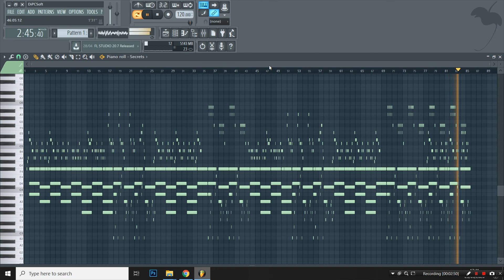(MIDI + FLP) Regard - Secrets (FL Studio How To Play / Piano Tutorial)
Piano Cover / Tutorial of Regard - Secrets ft. RAYE in FL Studio.